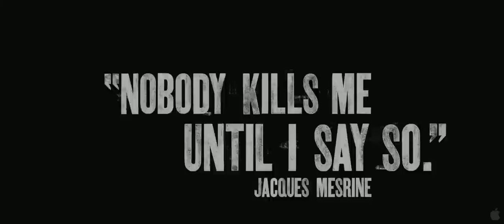Mesrine: Killer Instinct Trailer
Synopsis

MESRINE: KILLER INSTINCT - the first of two parts - charts the outlaw odyssey of Jacques Mesrine (Vincent Cassel), the legendary French gangster of the 1960s and 1970s who came to be known as French Public Enemy No. 1 and The Man of a Thousand Faces. Infamous for his bravado and outrageously daring prison escapes, Mesrine carried out numerous robberies, kidnappings and murders in a criminal career that spanned continents until he was shot dead in 1979 by France's notorious anti-gang unit. Thirty years after his death, his infamy lives on. Mesrine was helped along the way by beautiful and equally reckless Jeanne Schneider (Cecile de France), a Bonnie to match his Clyde. Mesrine made up his own epic, between romanticism and cruelty, flamboyance and tragedy. Both a thriller and a biopic, KILLER INSTINCT explores the man behind the icon. In MESRINE: PUBLIC ENEMY No. 1 the story continues Mesrine's incredible life of crime while manipulating the media, the government and the police. He plans his last and greatest escape, hoping to leave France, and the character he has become, behind forever.